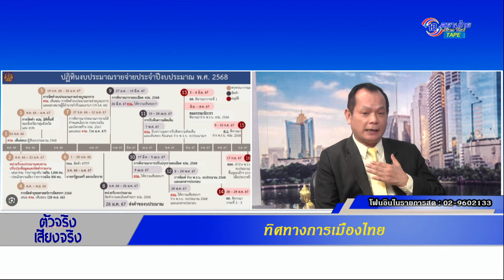ดร. บุญยงค์ จันทร์แสง หัวหน้าพรรคประชาไทย ทิศทางการเมืองไทย 3 มิถุนายน 2567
ทิศทาง การเมืองไทย  ตัวจริงเสียงจริง โดยประเสริฐ เลิศยะโส
รายการตัวจริงเสียงจริง โดยประเสริฐ เลิศยะโส
Facebook : ช่อง 13สยามไท สถานีข่าว Youtube :   / @13siamthaitvhd